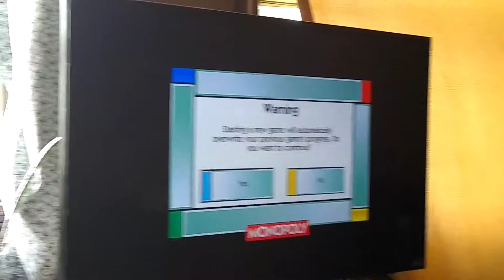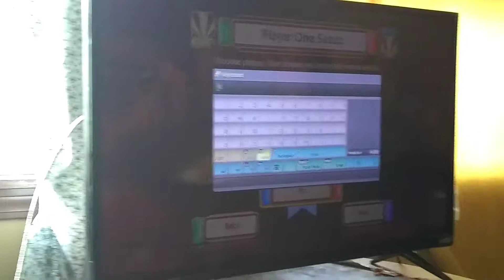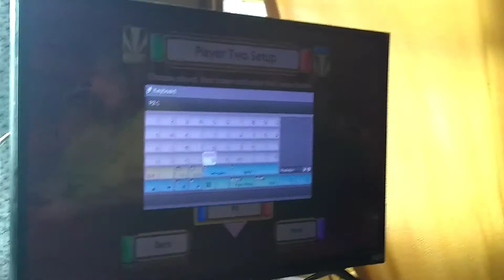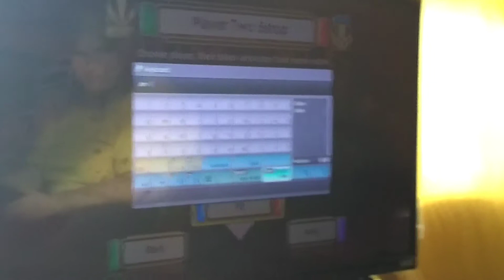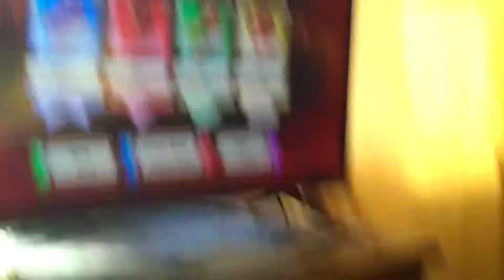Dillon and Jen play's monopoly Deco board